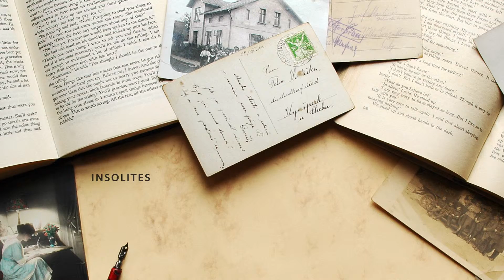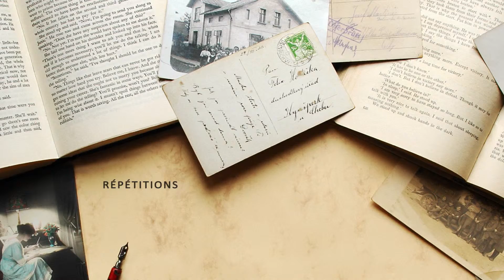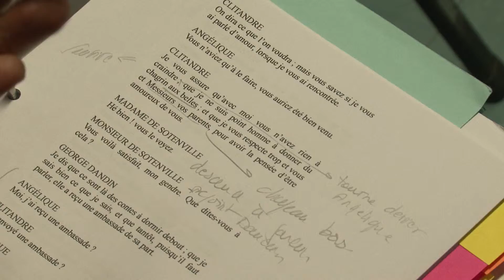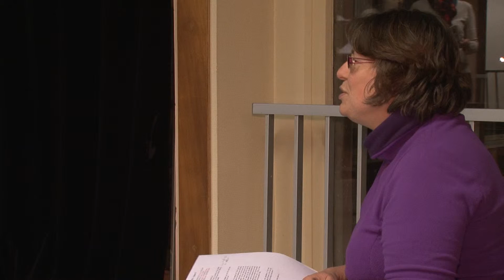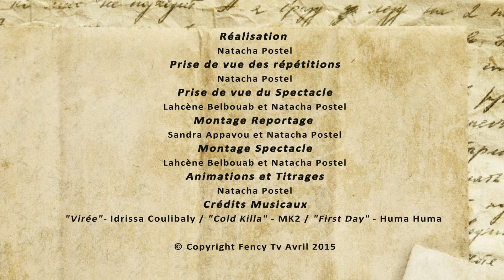Répétitions au Théâtre de l'Eveil (Juin 2015)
Durant 6 mois consacrés aux répétitions de la pièce de Molière «George Dandin», nous avons suivi au LCR de la Justice de Cergy, les comédiens amateurs de l’atelier du Théâtre de l’éveil, et ceci à l’occasion de trois séances, afin de pouvoir rendre compte de l’évolution de leur interprétation.
Telle une chenille qui devient papillon, les premiers pas qui foulent les planches le soir de la Première, effacent les pérégrinations et les challenges révélant à la fois leur bravoure et leur travail.